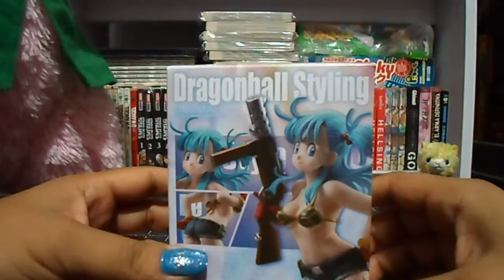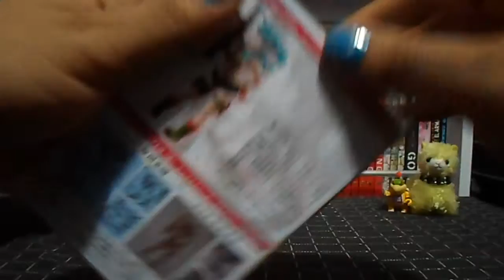Unboxing Figura | Bulma - Dragon Ball Styling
Primer Unboxing, Dragon Ball Styling Bulma, es parte del primer set, salio a la venta en Enero de 2015, me costo $220 pesos ya con el envió, y la compre en esta tienda